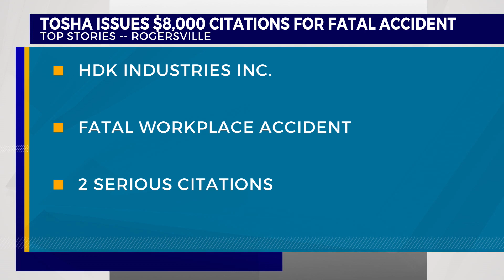TOSHA fines Rogersville facility $8,000 after fatal January incident